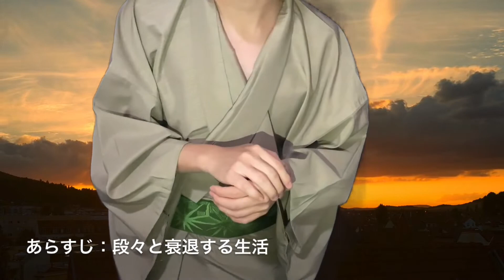「斜陽」のあらすじ紹介&物語の意味を解説【太宰治】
姉さん。
　僕には、希望の地盤が無いんです。さようなら。
　結局、僕の死は、自然死です。人は、思想だけでは、死ねるものでは無いんですから。
　それから、一つ、とてもてれくさいお願いがあります。ママのかたみの麻の着物。あれを姉さんが、直治が来年の夏に着るようにと縫い直して下さったでしょう。あの着物を、僕の棺にいれて下さい。僕、着たかったんです。
　夜が明けて来ました。永いこと苦労をおかけしました。
　さようなら。
　ゆうべのお酒の酔いは、すっかり醒めています。僕は、素面
しらふ
で死ぬんです。
　もういちど、さようなら。
　姉さん。
　僕は、貴族です。

斜陽の直治の遺書　最後の文章です↑

以下のリストから様々な文学作品の
解説動画を見ることができます。

“潤のまったり文学チャンネル”は
国内外の文学をわかりやすく解説する動画を
まったりと作っているチャンネルです。

大好きな文学作品の魅力をわかりやすく伝えるために、
日々奮闘しながら動画制作に励んでおります。

気軽にどんなことでもコメントくださいね( ´ ▽ ` )